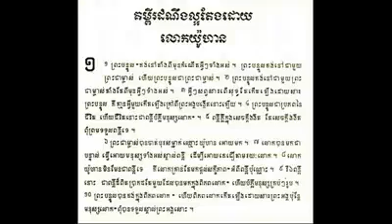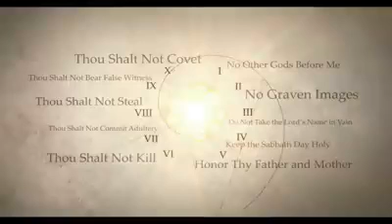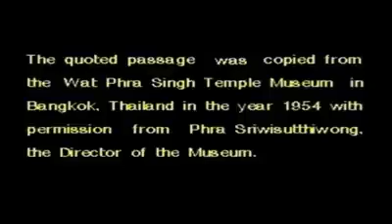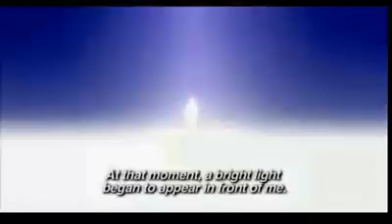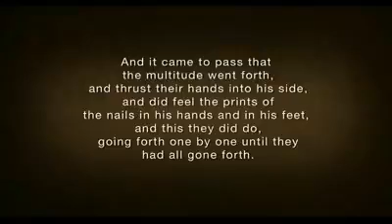Buddha prophesied the coming of Jesus Christ.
In this VDO, Buddha prophesied the coming of Jesus Christ. The evidence is found in a Buddhist temple in Chiang Mai ( inscribed on the wall of the temple). Buddha lived during the same time as Jeremiah and Ezekiel around 500 BC. Buddha told his disciples to wait for the coming of Christ. Watch the video in full.